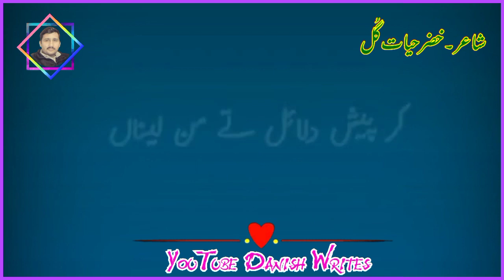insan heran aan qasam khuda di || Danish writes || khizar hayat gul